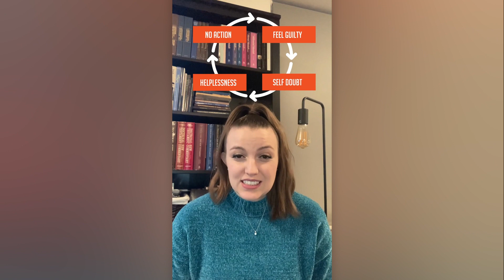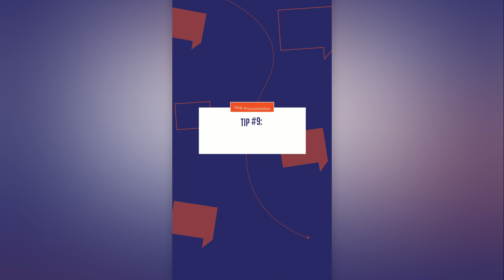Procrastination: What it is and how to beat it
In this vlog we introduce the concept of procrastination, the possible reasons why we procrastinate and some tips on how to beat procrastination.
Are you a procrastinator? We are here to help!